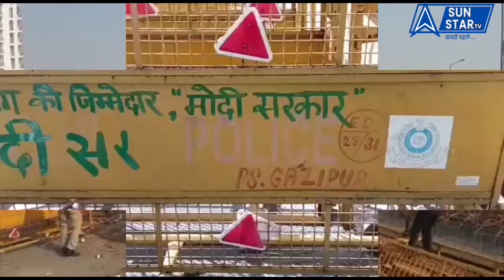RakeshTikait की धमकी, गाजीपुर बॉर्डर खोल दिया, सिंघु बॉर्डर नहीं खुलने देंगे ?